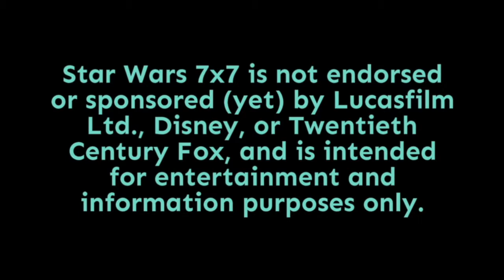Episode 1,697: Composer Ryan Shore Interview, Part One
If you've watched Galaxy of Adventures or Forces of Destiny, then you're already familiar with Ryan Shore's work. He scored both of these animated series, blending his own original compositions with John Williams' classic themes. And that's in addition to dozens of other projects! Part one of my interview with Ryan is here...   Punch it!

Thanks especially to our Patron Producers, for helping to make the show a success. The Force is strong with them!

Pamela Johnson
Dennis Keithly
Timothy McMahon